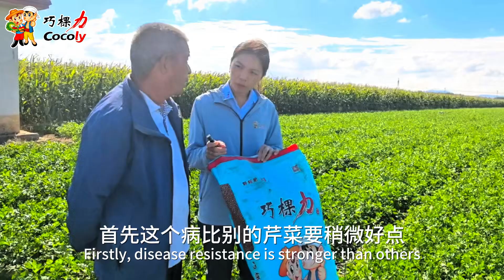A differentiated fertilizer, Cocoly fertilizer helps farmers harvest very good vegetables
Cocoly granular water-soluble fertilizer is different from NPK fertilizers. It contains more liquid nutrients than NPK, such as amino acids, fish protein, PGA, PASP, and so on. So Cocoly supplies full energy and crops can absorb more nutrients from the soil. The farmer used Cocoly fertilizer from base fertilizer to harvest. His celery is tender and the overall farm is green. Farmers get more harvest and Cocoly team is also happy to bring farmers harvest joy.

TIMESTAMPS
0:18 Usage and Dosage
0:50 Cocoly Special Effect